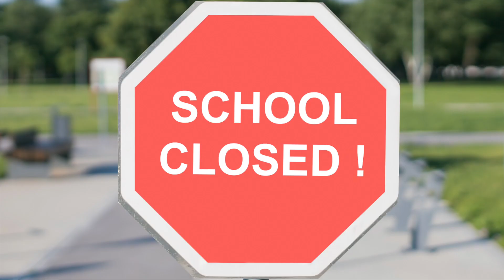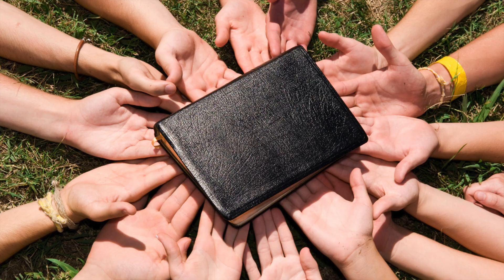Will Homeschooling Ruin Your Kids?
In this Episode of The Barricade Guard Show I discuss 4 reasons to homeschool, some common objections, and how to get started on your homeschooling journey.

Let me know your objections to homeschooling, or your favorite reasons to homeschool, in the comments below.

Are you on the fence about homeschooling, but still have some questions?  Need a little encouragement or reassurance?  And don’t worry, it would just be a friendly conversation.  (No gimmicks, and we’re not selling anything.)

Don’t forget to Fortify your Soul, Body, and Family!